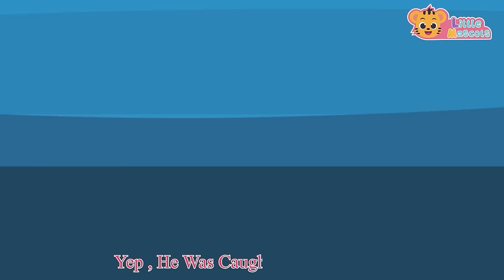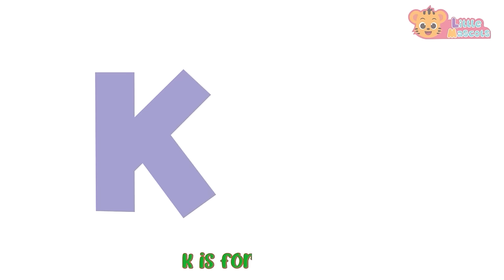The Bath Song + This Is The Way + more Little Mascots Nursery Rhymes & Kids Songs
Taking my bath... I'm taking my bath. bubbles and boats i am taking my bath.
Bathing is so much fun. Do you sing while bathing?

Lyrics:

Taking my bath, I am taking my bath
bubbles and boats, I am taking my bath
divers and ducks, I am taking my bath
yo-ho-ho, yo-ho-ho, I am taking my bath

Splashing my hands, I am splashing my hands
bubbles and boats, I am splashing my hands
divers and ducks, I am splashing my hands
yo-ho-ho, yo-ho-ho, I am splashing my hands

washing my face, I am washing my face
bubbles and boats, I am washing my face
divers and ducks, I am washing my face
yo-ho-ho, yo-ho-ho, I am washing my face

singing my song, I am singing my song
bubbles and boats, I am singing my song
divers and ducks, I am singing my song
yo-ho-ho, yo-ho-ho, I am singing my song

Timestamps

00:00 Intro
00:10 The Bath Song
02:01 This Is The Way
04:17 Wash Your Hands
05:29 Dancing Like An Animal
07:00 Funky Animals
09:32 Wheels On The Bus
12:12 5 Little Speckled Frogs
14:23 Little Fish
15:51 Bingo Song
18:23 Baa Baa Black Sheep
20:18 Thank You Song
22:06 ABC Song
26:07 5 little Monkeys
27:46 Colors Of The Rainbow
29:05 5 Little Ducks
31:25 Outro

Happy Learning  :)